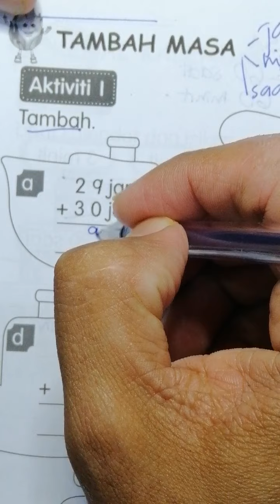Buku aktiviti Matematik tahun 3 ms 96 dan 97 Tambah Masa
Untuk tambah unit Masa.. Mesti kena ada unit masa

Saat, Minit Atau Jam Pada jawapan

Jika terlebih drpa 60 saat mcm mana... Jom sy ada tnjuk pada SOALAN C Dan D ms 97